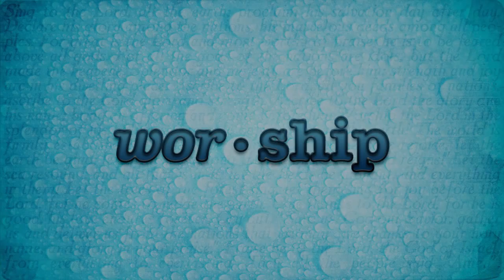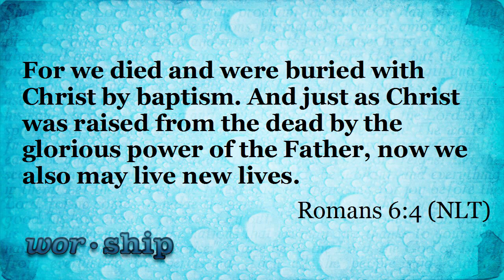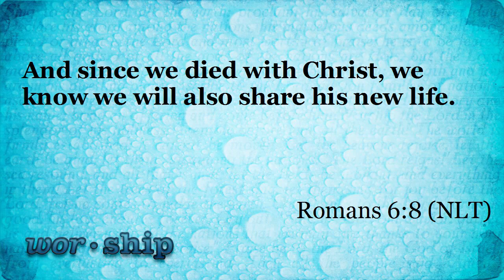Worship - Week 3 - Baptism